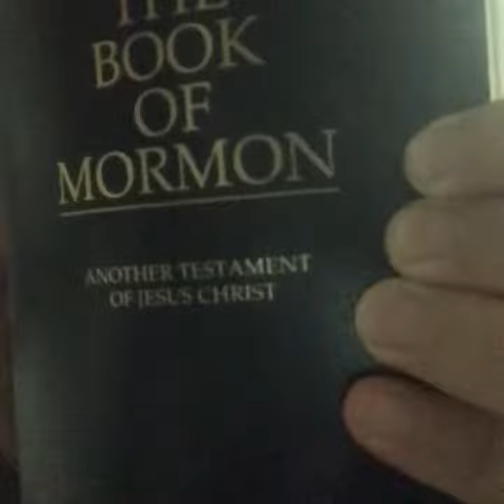Read The Book Of Mormon. BookOfMormon.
Here is the link for you to click on to read The Book Of Mormon. Thank you. BookOfMormon.